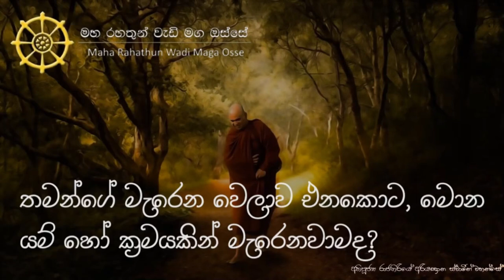තමන්ගේ මැරෙන වෙලාව එනකොට, මොන යම් හෝ ක්‍රමයකින් මැරෙනවාමද?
තෙරුවන් සරණයි!